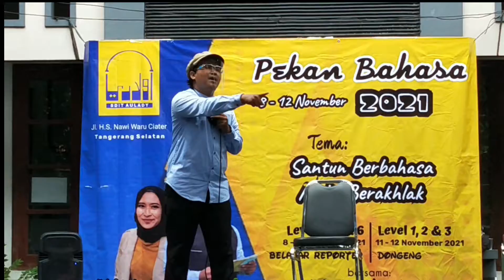Serunya Dongeng kak Muis dari Kampung Dongeng#Pekan Bahasa SDIT AULADY 2021